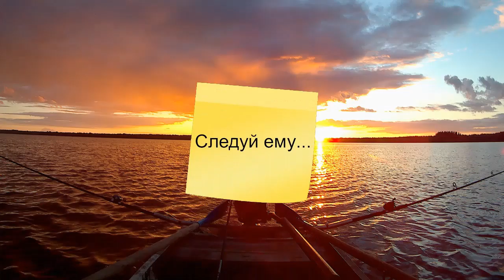Клубничная поляна в лесу по дороге на озеро, соловьи и не много рыбы рыбалка 2020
Я там где нет людей,самое опасное животное на земле -человек.

Вам никогда не приходило в голову, простаивая часами в пробках в пыльном мегаполисе, толкаясь сутками в метро в маске и перчатках, бросить всё и уехать туда да где нет людей, дорог , по дальше от  цивилизации и попробовать с нуля начать жить там, в гармонии с природой,  с вашим любимым четвероногим другом. Если вы не можете это сделать- то все видео по разной тематике, на моём канале- это для Вас. Помогите развитию моего канала, ставьте лайки, нажимайте  на колокольчик, подписывайтесь на мой канал,  оставляйте комментарии и вы всегда будете в курсе моих новых публикациях ,путешествиях по островам Селигера, рыбалки на фидер, матч -слайдер, поплавок ,кружки ,спиннинг ,зимней рыбалки в палатке ,ловли раков,поездках на мотобуксировщике -этот канал для Вас

-как сохранить мотыля живым 2 месяца-4,45 мин.
- кормушка дюна-металлопласт 32 мм- 2,40 мин.
-кормушка пуля 24 гр. из металлопласта 32 мм-20,55мин
- корм. пуля 20-100гр из металлопласта 26 мм-20.06 мин.
-корм. пуля 15-100гр из гильзы 12 калибра -16.55 мин
- как из волжанки мастер 40+ 360 см -сделать 405 см
- опарыш из рыбы 2.07 мин.
-cупер контейнер для хранения живца 18.16 мин.